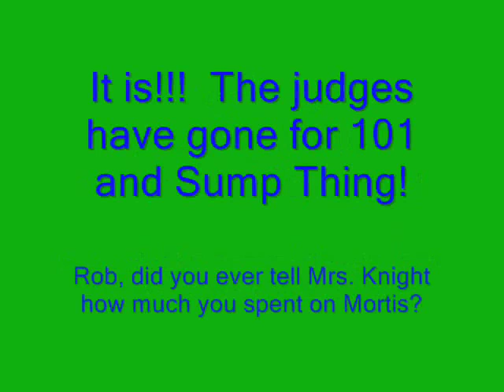Robot Wars class warfare, Mortis and King B Powerworks vs 101 and Sump Thing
How much would you spend to build a robot?  A penny?  A week's pay?  A small fortune?  There's no wrong answer, as evidenced by the vast differences in these robots' budgets.

One team consists of two very expensive bots to which no expense was spared. First there's King B Powerworks, a box-shaped robot with a pronged flipper, which cost 2,000 pounds straight out of the captain's pocket
Fighting alongside them is Mortis.  They've got a a sharp tanto blade and aircraft-grade titanium armour, which came at a price; over 10,000 pounds' worth of material went into this robot.

On the other side, we've got two teams who managed to build their robots without breaking the bank.  One of them really looks the part too, it's Sump Thing, a rusty, greasy grunge-bot with a twisted axe weapon.  It cost only a tenner to build, but it has a history of unreliability.
And of course, who could forget the robot that epitomizes pennypinching, 101.  Cost 101 pence to build, and famous for being very hardy.  Its weapons include a pneumatic spike and a couple of front prongs used exclusively in tag battles.